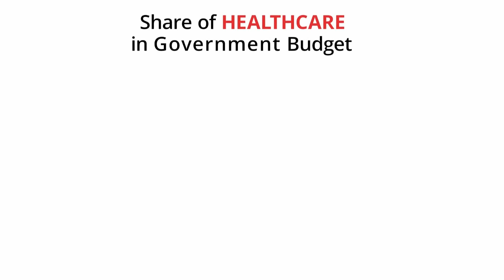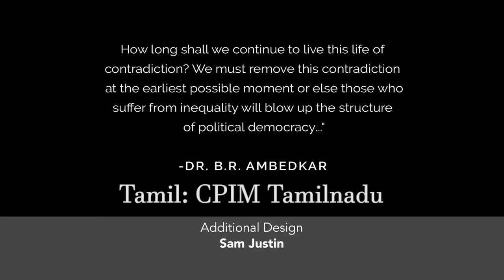Are we a Healthy nation I CPIM I Info Graphics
பொருளாதாரம் நம்மை ஏழையாக்குகிறது
வறுமை நம்மை பலவீனமாக்குகிறது
திட்டங்களெல்லாம் இங்கே யாருக்காய் தீட்டப்படுகின்றன?